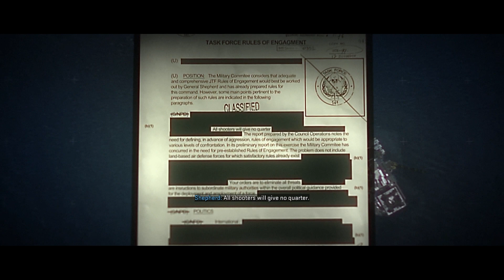HELP! SHE IS HOT! IM SCARED AND EXCITED!| Modern Warfare 2 Campaign Part 3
This is the third episode of my Walkthrough for the CoD MW2 Campaign! I hope you guys enjoy, and make sure to stay till the end of the video! Also, sorry about the audio being extremely low for the game, it should be fixed in part 5! I appreciate any type of support, see ya!